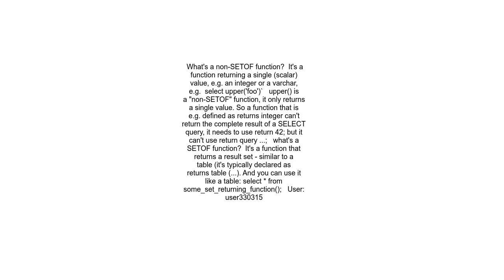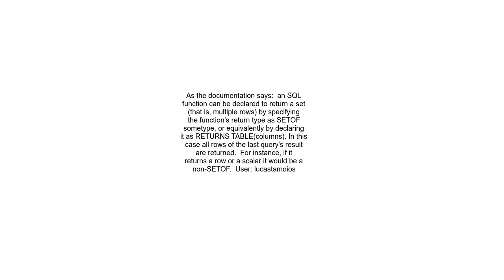What is a &quot;non SETOF function&quot; in PostgreSQL